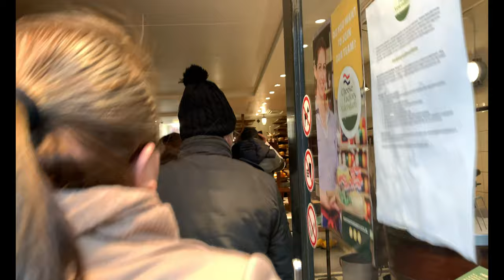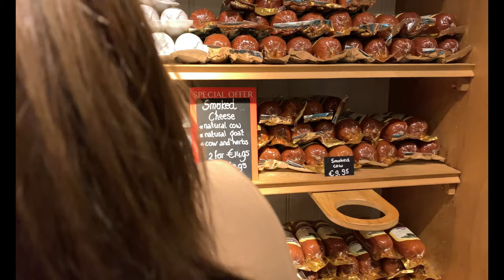The Netherlands Trip | Part 3 | Countryside Dec. 2019 | Jayssy's Trips V07